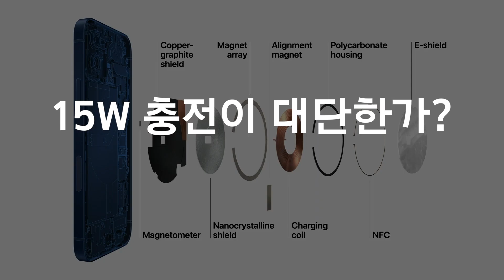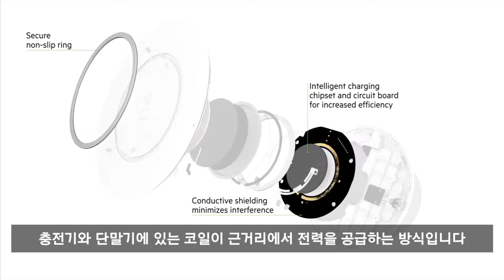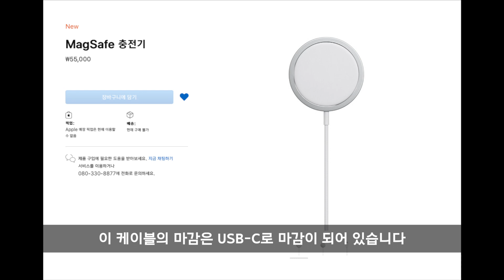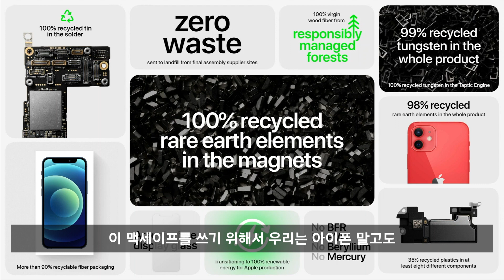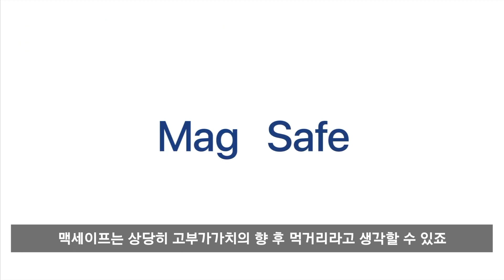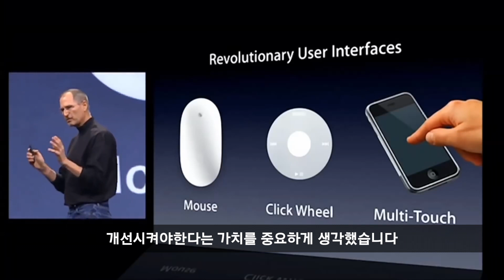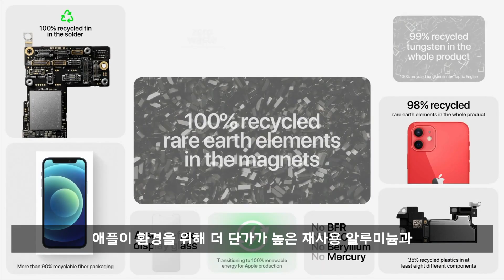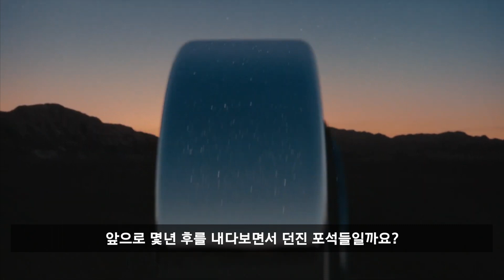아이폰12의 맥세이프는 정말 대단한 기술일까?(Apple iPhone12 MagSafe)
애플의 새로운 무선 충전 방식인 맥세이프는 무엇일까요?
과연 마진쿡은 얼마나 해먹을까요?

있어보이는 IT전자제품들을 찾아 리뷰해보는 채널
소비는 머리로 하는게 아니에요, 마음으로 하는거죠

신나는 텐션도, 재미도 없지만 설명충 취향이신 분들은 좋아하실 수도 있어요

0:00 오프닝
0:38 맥세이프는 신기술인가?
2:24 맥세이프의 가격은?
3:41 맥세이프를 홍보해야하는 이유
5:06 애플은 왜 마진에 집착하나?
7:32 마무리